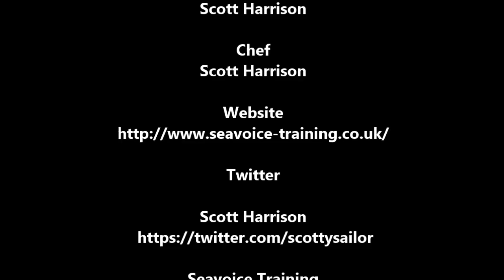Northern Boat Jumble with Seavoice Training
13/03/2016